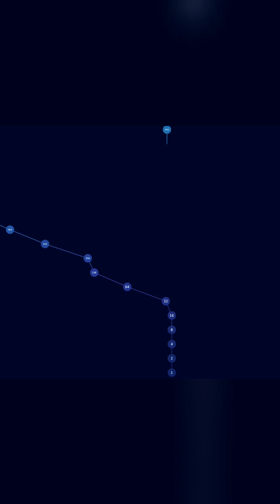The Most Dangerous Math Problem! | Veritasium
Some math problems are just tricky, but this one is dangerous! Why? Because solving it could lead to unpredictable chaos in computing and encryption. Can you crack it?